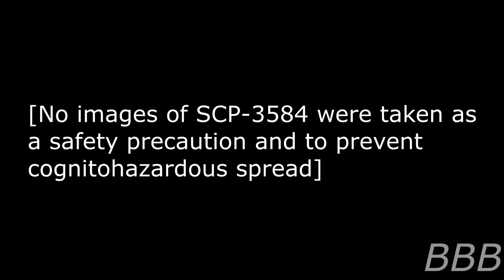SCP-3584 - Mechanical(?) Dandelion Garden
SCP-3584 are very tall dandelions that have a cognitohazardous effect of making people see plants as machines and if you try to eat them, knowing that they're plants, you'll suffer from metal poisoning.